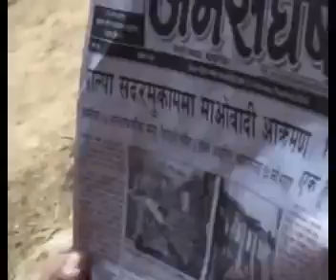Nepali maoist revolutionary attack 6 by rajendra prasad pantha